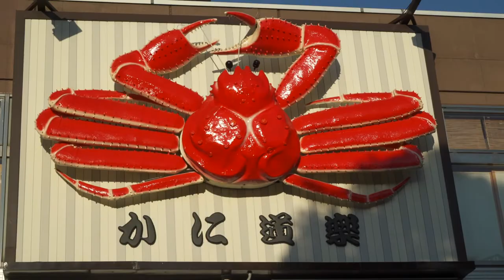Asakusa（浅草） in Summer - Travel Japan in HD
Tokyo, Japan
September 2015

Sensoji temple, Skytree, etc.

Music
Madnap - Endless River: youtu.be/_jRPMchQ7Rk